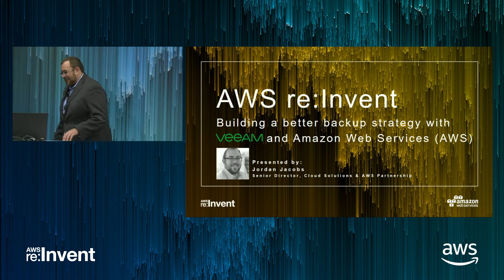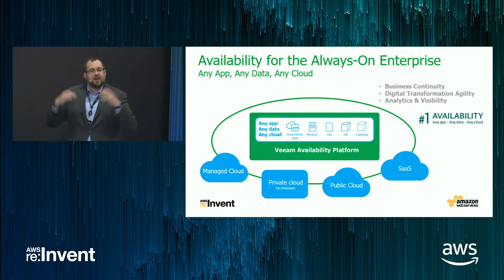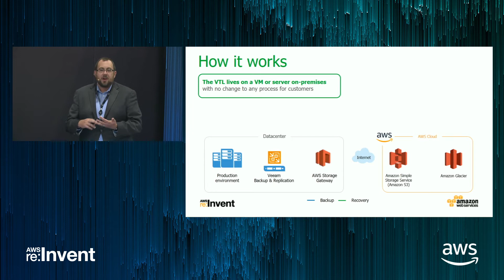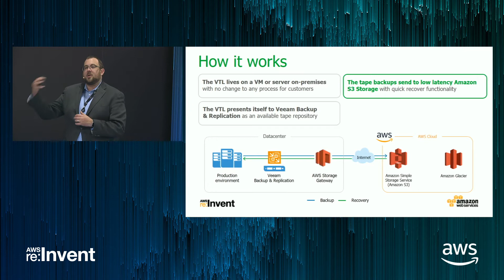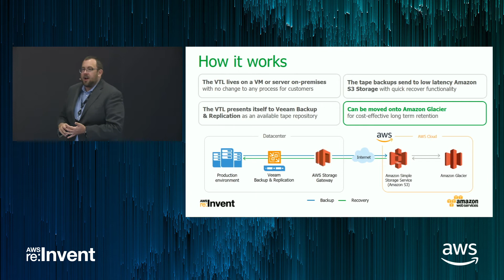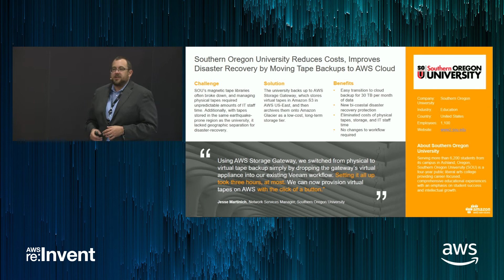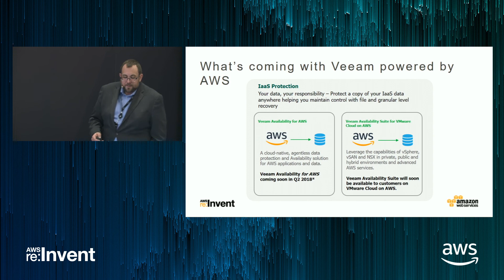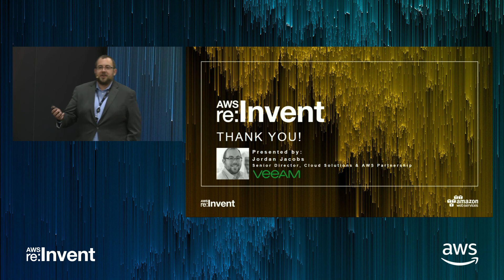AWS re:Invent 2017: Building a Better Backup Strategy with Veeam and AWS (DEM56)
Now is the time to increase agility by embracing a cloud backup strategy and replacing legacy backup processes with the flexibility and cost-efficiency of AWS. Join us in this technical session, led by a Veeam Cloud Expert. Learn how Southern Oregon University used Veeam and AWS to dismantle legacy tape processes by seamlessly archiving on-premises backups to Amazon S3 and Amazon Glacier, and ensured availability of AWS cloud-native workloads with backup and restore for Amazon EC2 instances. Gain credibility by positioning your business with Veeam, an industry leader in data availability with 242,000 customers and 36 straight quarters of double-digit growth.